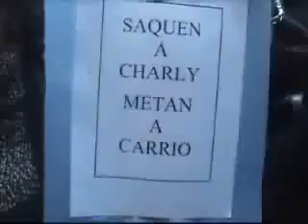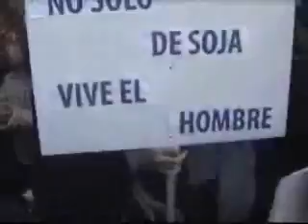Realidad Kirchnerista II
Video filmado en un acto político del Gobierno kirchnerista.
Se puede observar como gran parte de los asistentes, desconoces los motivos por cuales asistieron, y por sobre todo escuche las "expresiones" y "argumentos" que expresan a lo largo de las notas.